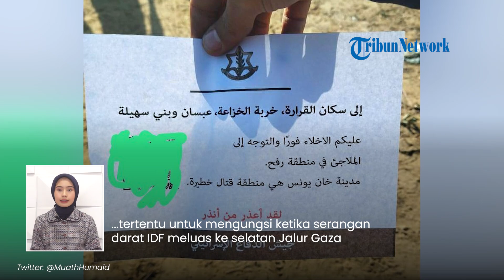Perang Berlanjut, IDF Rilis Peta Baru Membagi Gaza Jadi Ratusan Zona & Jatuhkan Pamflet Perigatan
TRIBUN-VIDEO.COM - Militer Israel dilaporkan kembali menggempur Jalur Gaza setalah gencatan senjata beberapa hari.

Selama jeda kemanusiaan, IDF rupanya menyusun strateginya dengan membuat peta interaktif baru.

Peta baru IDF membagi Jalur Gaza menjadi ratusan zona kecil.

Dalam peta baru IDF terlihat pembagian zona-zona pertempuran yang diberi penomoran.

The Times Of Israel Jumat (1/12/2023) melaporkan bahwa peta baru ini akan digunkaan untuk memberi tahu warga sipil Palestina terkait zona pertempuran aktif.

Laporan ini meminta warga Palestina untuk memperhatikan nomor wilayah mereka.

Sipil juga diminta untuk mengikuti perkembangan terbaru IDF waktu mendatang.

Militer dapat menggunakan peta ini untuk meminta warga Palestina dari daerah tertentu untuk mengungsi ketika serangan darat IDF meluas ke selatan Jalur Gaza

Hal ini sebagai ganti meminta evakuasi massal seperti yang terjadi di bagian utara Gaza.

Sementara itu warga Palestina mengatakan IDF menjatuhkan selebaran kertas di Khan Younis.

Kertas tersebyut berisi seruan kepada penduduk untuk pindah ke selatan menuju Rafah.

IDF memperingatkan bahwa daerah Khan Younis dalam kondisi bahaya.

(Tribun-Video.com)

Host: Rima Anggi
Vp: Gianta